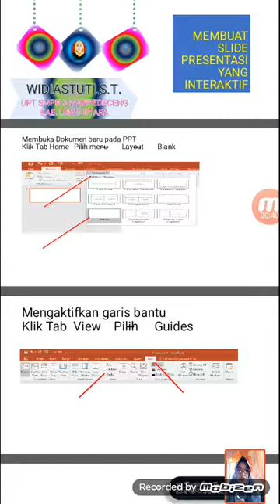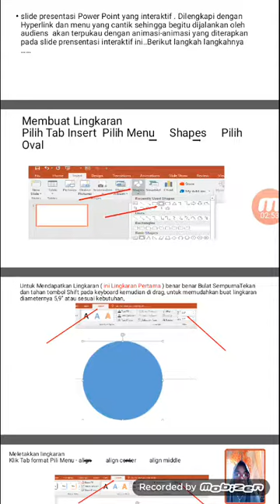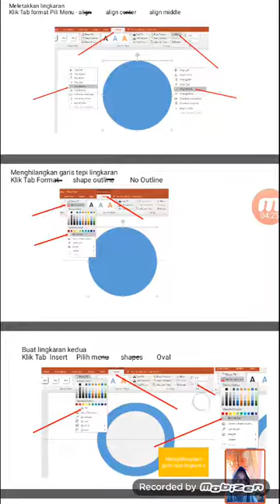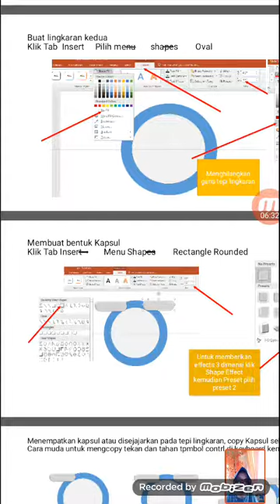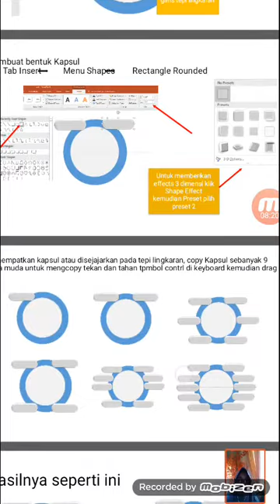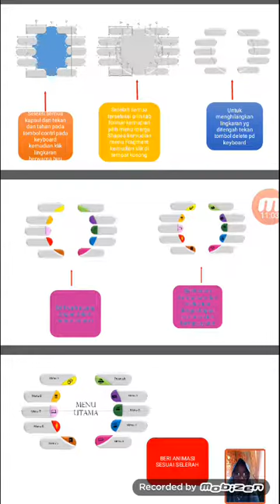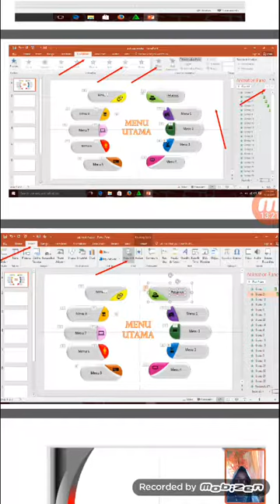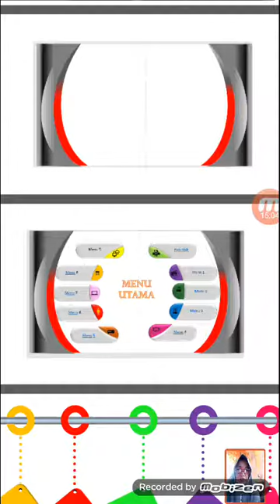CARA MEMBUAT TEMPLATE PERESENTASI PADA POWER POINT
pada Video ini berisi tentanng cara membuat video presentasi dengan menggunakan template kreasi sendiri